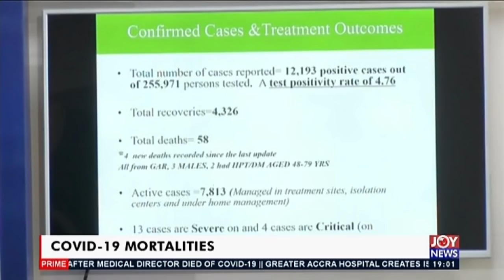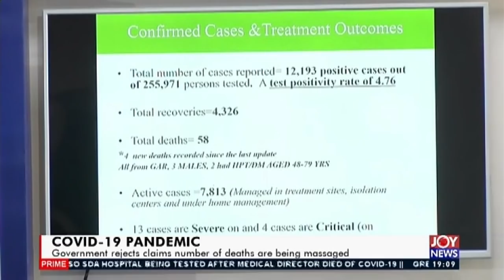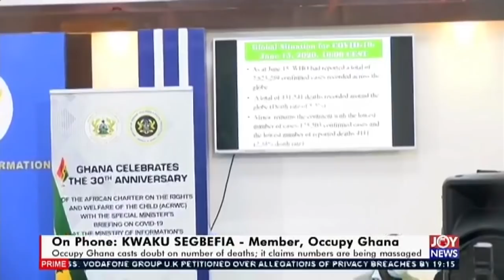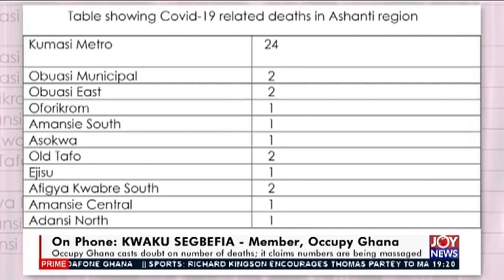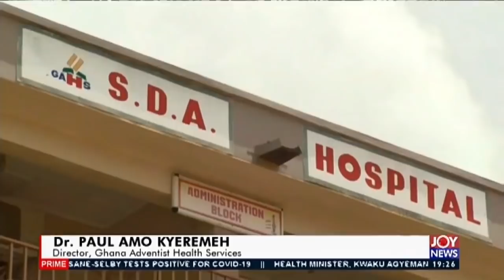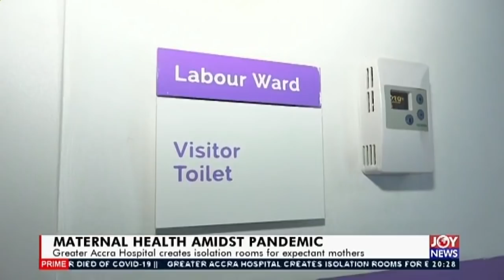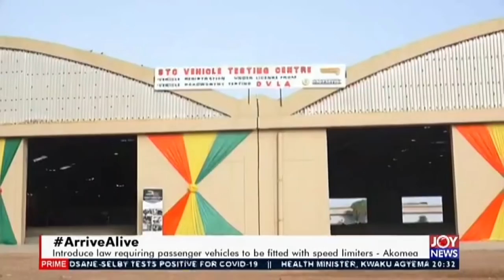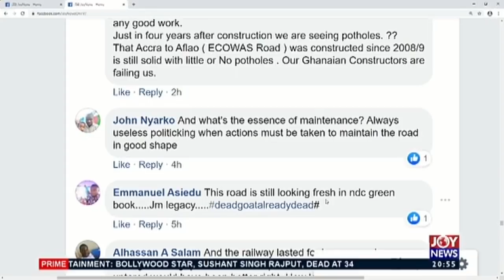Joy News Prime (16-6-20)